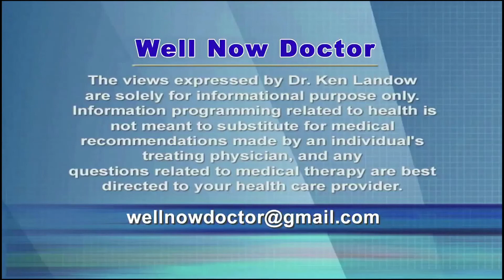Fibrocystic Breast Disease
Once referred to as Fibrocystic Breast Disease, this condition is now known to represent normal variation of hormonally sensitive breast tissue responding to physiologic fluctuation of female hormones throughout the menstrual cycle.  This realization led to a change in terminology to the current correct name of Fibrocystic Breast Change.

FBC lost its status as a disease when it was recognized to be almost universally present in women during their childbearing years.  Approximately half of women manifest clinically detectable cysts that grow during the luteal phase of their cycle – the time between ovulation and the start of menstruation.  Those without palpable cysts still harbor microcysts too small to be felt by clinical examination and often unable to be detected by mammography or ultrasound.

Lesions begin appearing in women during the late teens to early thirties and progress until the menopause.  Symptoms typically include pain, usually intermittent, but some women experience constant dull or achy tenderness.  One or more nodules may be detected in one or both breasts.

Although the masses grow during the later half of the cycle, they tend to regress after the menses.  FBC may be associated with nipple discharge in a relatively large number of women.  The fluid tends to be scant and milky or alternatively may be green, gray or black.

Affected breasts may feel lumpy and have a cobblestone texture, but the masses themselves remain smooth edged, freely movable and not attached to underlying structures.  Most cysts are discovered by the woman rather than her physician.  Retraction of the skin, bloody nipple discharge or eczema around the nipple unresponsive to a short course of topical cortisone should encourage prompt medical consultation.

Whether caffeine predisposes to FBC has engendered controversy since the subject initially appeared in the early 1980s.  Most medical reports discount any relationship.  In general no association exists between caffeine, chocolate, tea or any other food.  For those women who believe a correlation exists, avoidance seems wise even in the absence of an established cause and effect relationship.

Each year more than 1 million women undergo breast biopsy for FBC.  When necessary or appropriate, treatment of the condition customarily involves minimizing symptoms with a well fitting bra and perhaps an over-the-counter analgesic such as acetaminophen, ibuprofen or naproxen.  Some find a heating pad or cool compress soothing.  Other women notice hormone manipulation with oral contraceptives or similar agents alleviate the issue entirely.

FBC is neither cancerous nor pre-cancerous.